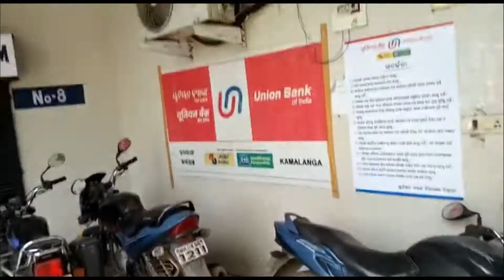GMR TOUR BY VILLAGE VLOGS